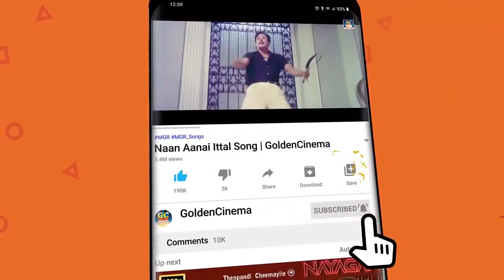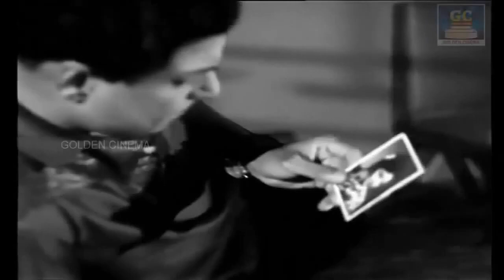கண்ணீர் விட்டு கதறி அழவைக்கும் கருப்பு வெள்ளை சோக பாடல்கள் | Karuppu Vellai Soga Padalgal | HD